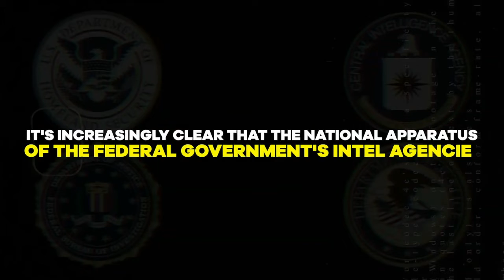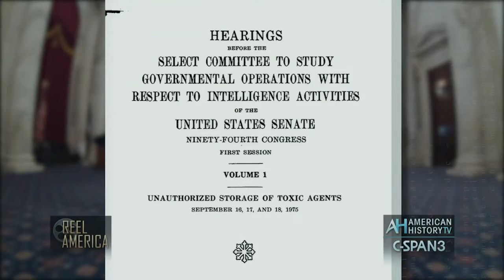FBI OVERSITE needed with a Church Committee - Center For Renewing America partners with VFAF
FBI OVERSITE needed with a Church Committee - Center For Renewing America partners with Veterans For America First.   Call you congressman demand a new Church Committee.

MISSION : To renew a consensus of America as a nation under God with unique interests worthy of defending that flow from its people, institutions, and history, where individuals’ enjoyment of freedom is predicated on just laws and healthy communities.

*** VFAF INVITED TO PARTNER WITH CENTER FOR RENEWING AMERICA***

Russ Vought , White House Budget Director for the Trump administration , recently met with Veterans For America First’s Stan Fitzgerald. Vought will be organizing and leading a national collation effort focusing on Securing The Border , Election Integrity , and FBI Oversite through the Center For Renewing America.

Vought and Heather Cordasco of the organization briefed Fitzgerald of the strategy and plan which includes leads taken by Marjorie Greene , Andrew Clyde , Lauren Boebert and others on the specific objectives.

Donna and Stan Fitzgerald will be representing Georgia Veterans for America First in the Collation and working with the Georgia field director on building the Georgia team and implementing the strategy.

More details to come. In the interim please log onto the Center for Renewing America and do what you can to help this fight.